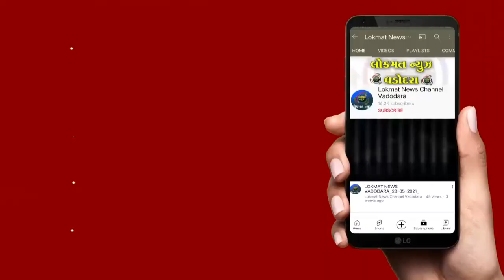વેણુનાદ ચેરીટેબલ ટ્રસ્ટ દ્વારા શ્રીમદ ભાગવત રસામૂત આયોજનની આજે પૂર્ણાહુતિ થઈ